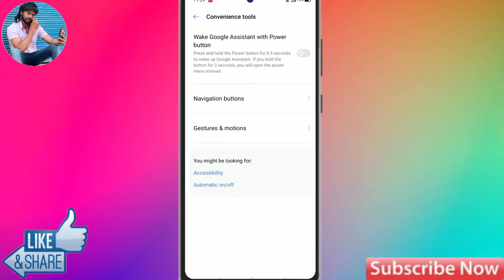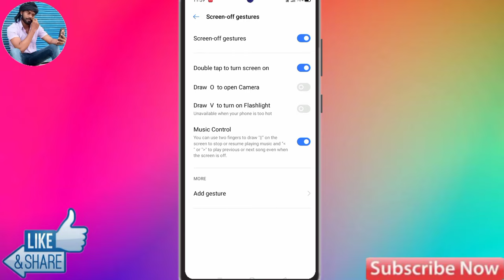Realme c11 2021 Double Tap Screen On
about video-
Realme c11 2021 Double Tap Screen On | Double Tap Screen On Realme c11 2021

how to double tap to Screen on Realme c11 2021,
Realme c11 2021 double tap,
Realme c11 2021 tap to Screen,
Realme c11 2021 double tap setting,
Realme c11 2021 screen tap setting,
Realme c11 2021 display setting